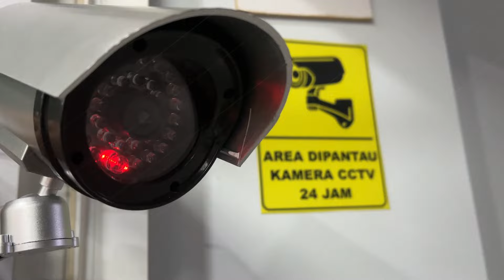30Ribu Bikin Maling Kabur! Review Dummy/Fake CCTV Camera